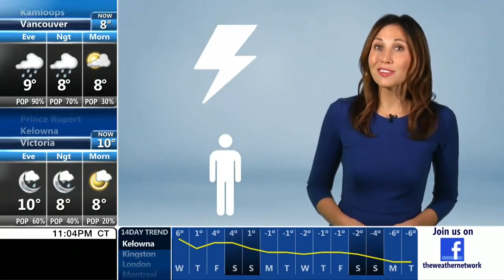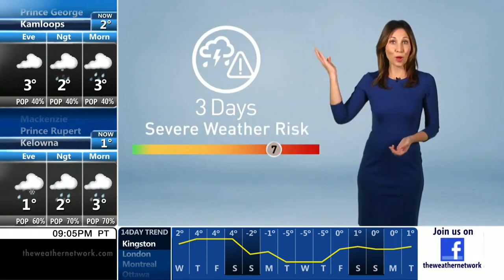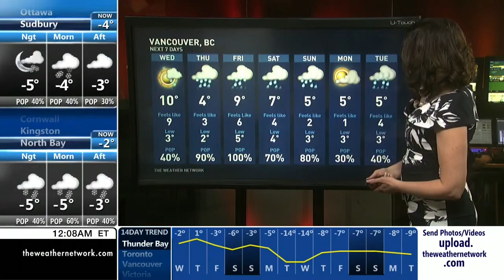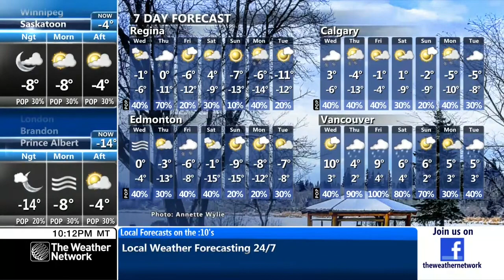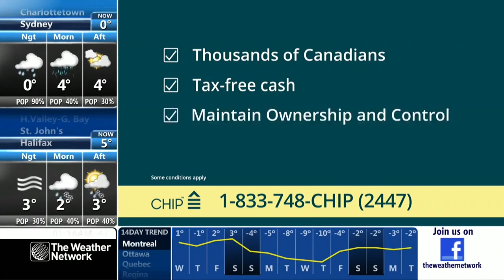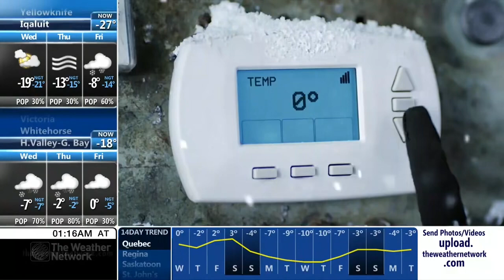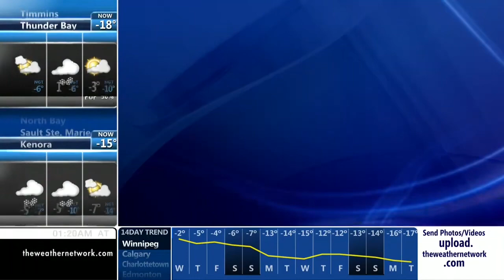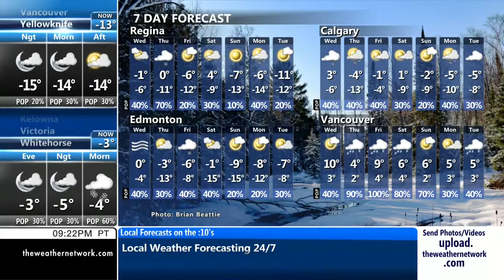The Weather Network National - Overnight on The Weather Network - Wednesday January 1 2020